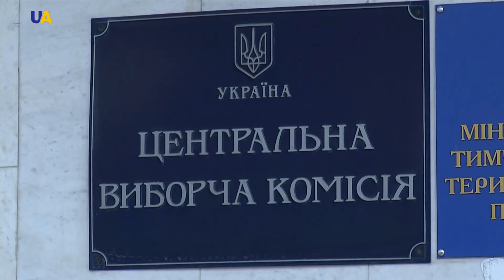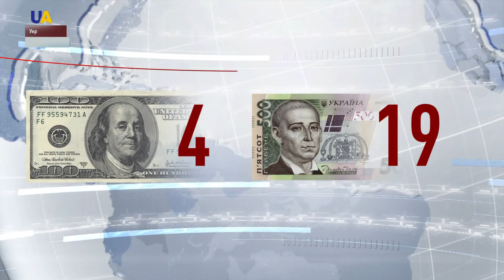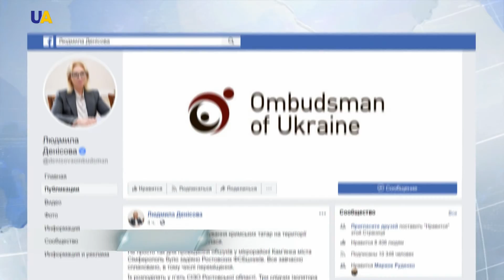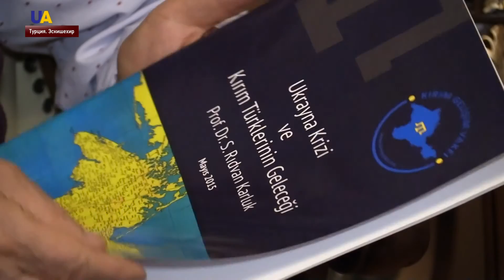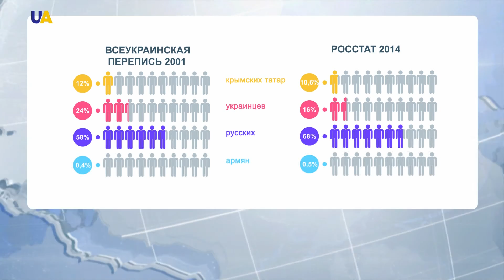Выпуск новостей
Смотрите в этом выпуске:
- В Украине - "день тишины" перед выборами Президента.
- Один украинский военнослужащий был ранен 30го марта на Донбассе.
- Для голосования украинских бойцов на фронте обустроили палаточные избирательные участки.
- Арестованные в оккупированном Крыму 23 крымских татарина находятся в Ростовской области России.
- Оккупационные власти пытаются изменить этнический состав  Крыма.
- 60 минут в темноте. Акция час Земли проходит по всему миру.  Участвует в ней и Украина.
- Львов присоединился к мировому экологическому челледжу trashtag.
- Украинцы провели  интернет в отдаленную деревню на границе Кении и Танзании.
- Церемония награждения лучших спортсменов страны герои спортивного году проходит в эти минуты в Киеве.